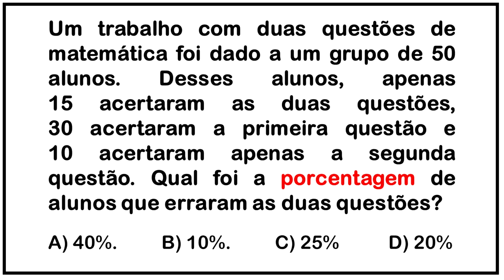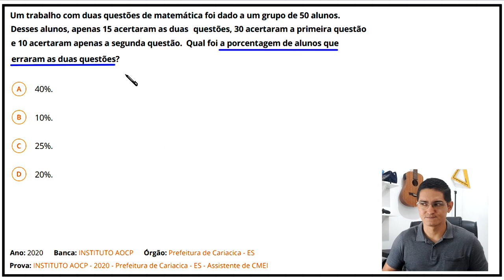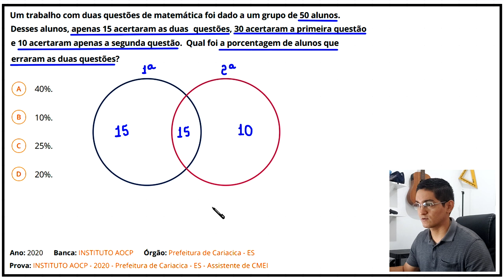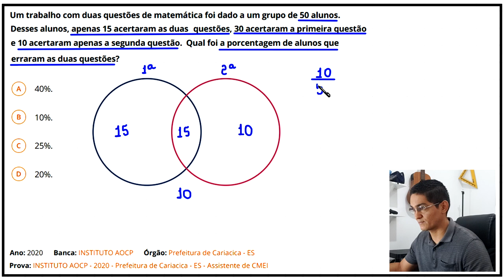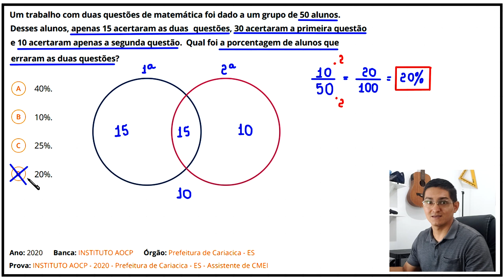CONJUNTOS E PORCENTAGEM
Um trabalho com duas questões de matemática foi dado a um grupo de 50 alunos. Desses alunos, apenas 15 acertaram as duas questões,                             30 acertaram a primeira questão e 10 acertaram apenas a segunda questão. Qual foi a porcentagem de alunos que erraram as duas questões?

Ano: 2020
Banca: INSTITUTO AOCP
 Órgão: Prefeitura de Cariacica - ES
 Prova: INSTITUTO AOCP - 2020 - Prefeitura de Cariacica - ES - Assistente de CMEI

Aritmética e Problemas ,
Raciocínio Lógico ,
Porcentagem